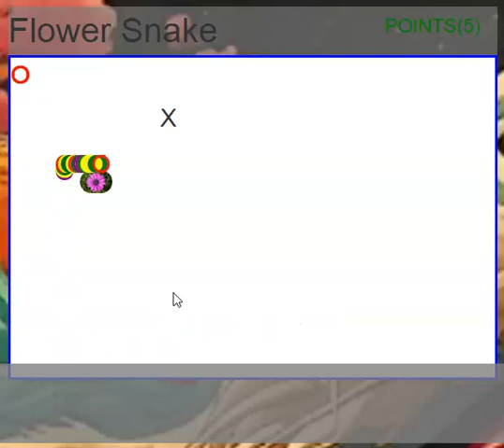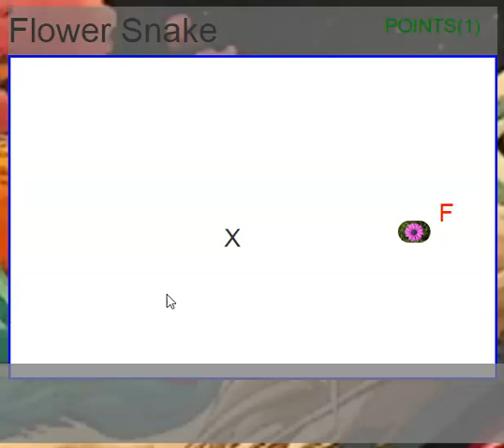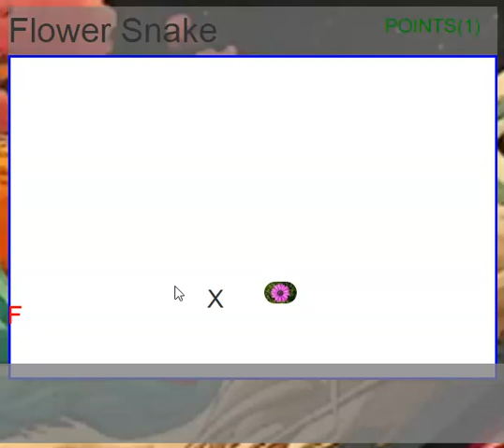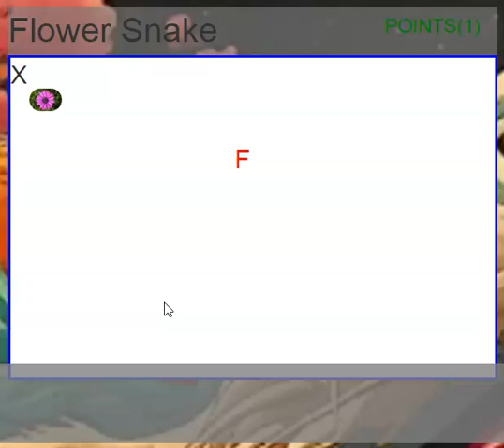Skipped 2 stage - stuck on stage 4 | Flower Snake